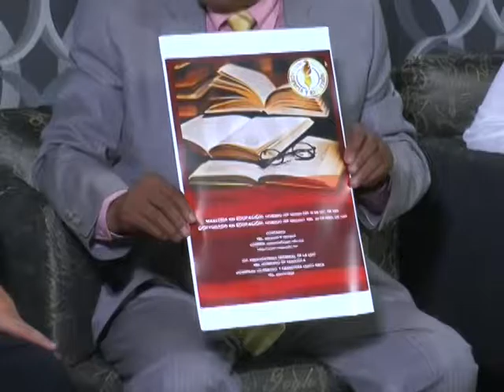Entrevista Dr. Fco. Javier Alvarez Chávez y Mtro. Claudio Palacios Rivera 13 Julio 2016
Entrevista con el Dr. Francisco Javier Álvarez Chávez director de la preparatoria regional de Tamazula de Gordiano, Jalisco y con el Mtro. Claudio Palacios Rivera del centro universitario de posgrados de occidente quienes nos hablan de las maestrías y doctorados en educación próximos a impartirse en el mes de agosto en las instalaciones de la preparatoria regional de Tamazula.